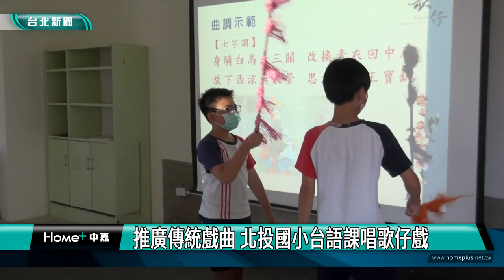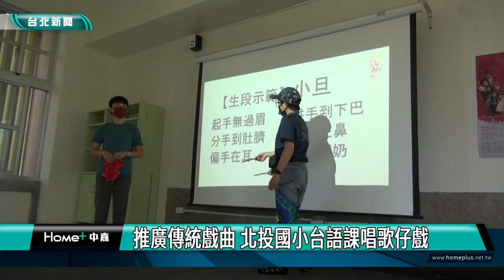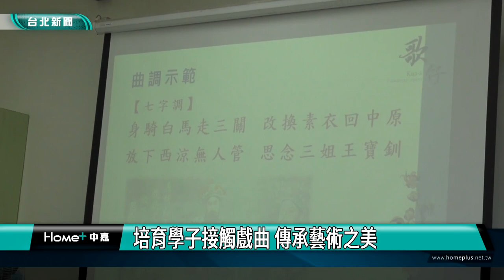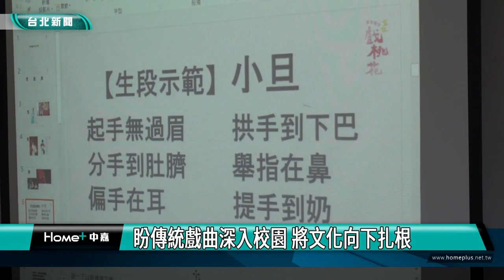歌仔戲|校園社團|推廣傳統戲曲 北投國小台語課唱歌仔戲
推廣傳統戲曲 北投國小台語課唱歌仔戲

雙喜戲劇坊推廣傳統戲曲，期望能向下札根，今年特別與北投國小合作，將台語課程融入歌仔戲曲，用互動式的教學活動與實際體驗，帶領小朋友親近戲曲表演藝術。